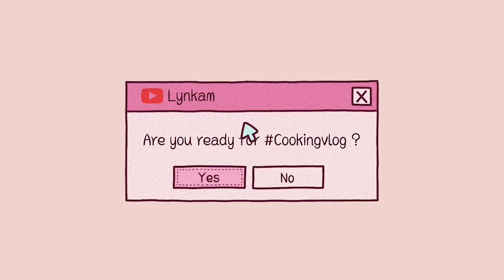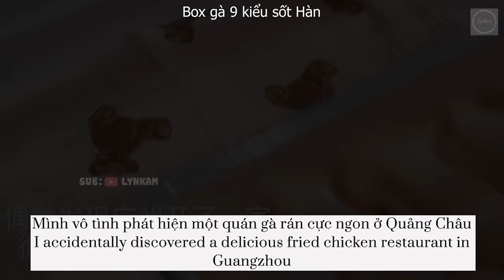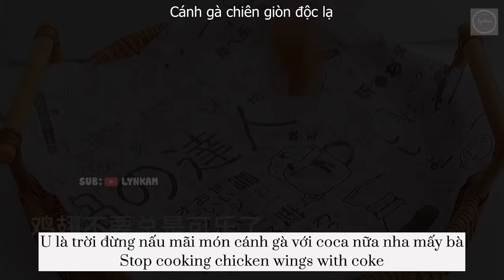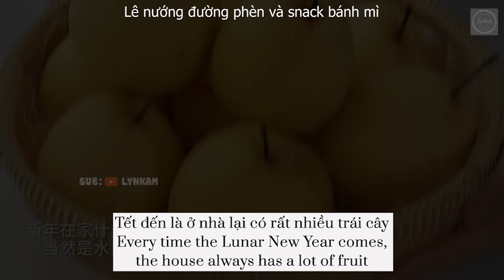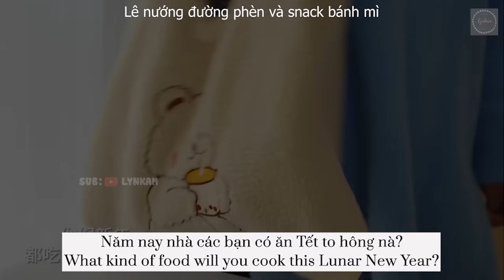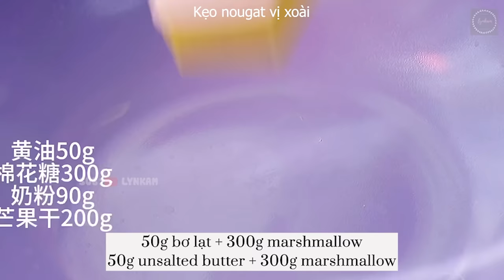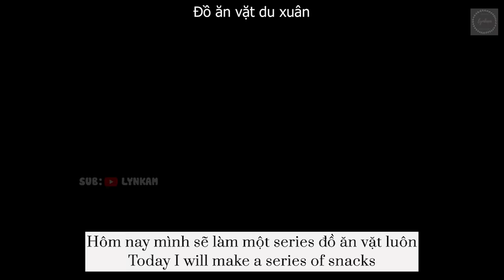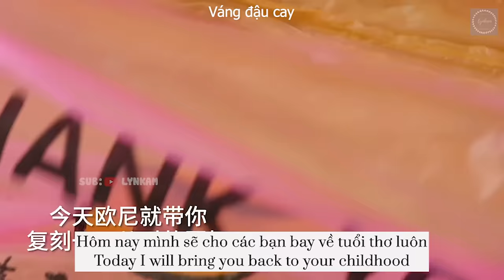KO CẦN LÒ | Tổng hợp các MÓN ĂN VẶT, TRÁNG MIỆNG, BÁNH KẸO liên hoan dễ làm - Box gà, Hotdog, Kẹo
0:08 Ức gà chiên xù - Deep fried chicken breast
0:47 Hotdog nhà làm cực chất lượng - High quality homemade hotdogs
1:33 Box gà 9 kiểu sốt Hàn - Box of chicken with 9 Korean-style sauces
2:18 Cánh gà chiên giòn độc lạ - Crispy fried chicken wings
2:45 Cánh gà chiên khoai tây - Fried chicken wings with potatoes
3:18 Bữa tiệc đồ ngọt đơn giản tại nhà - Simple sweets party at home
4:26 Lê hấp đường phèn và snack bánh mì - Steamed pear with rock sugar
5:43 Bỏng ngô vị coca và đường nâu - Coke Popcorn and Brown Sugar Popcorn
6:40 Kẹo Nougat vị xoài - Mango nougat
7:22 Box đồ ăn vặt du xuân - Box of picnic snacks
8:33 Cánh gà chiên giòn KFC - KFC's Crispy Chicken Wings
9:04 Váng đậu cay - Spicy tofu skin